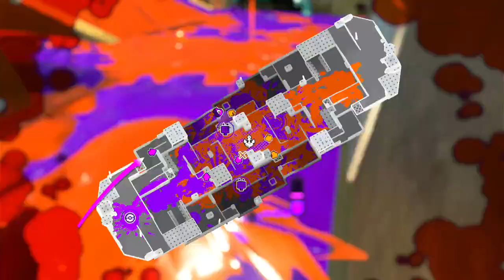"THEY HAVE SPECIAL ON SPECIAL ON SPECIAL ON SPECIAL..." // Splatoon 3 Anarchy Gameplay 2023